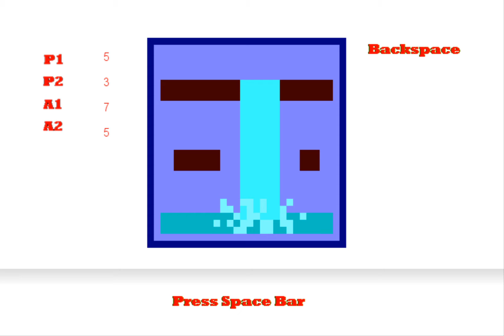Nov 2009 - 10D - Medieval Combat Game - Water Ruins (3/5) (GM7)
Medieval Multiplayer Combat Game - Water Ruins
Free for All, Weapons: Sword, Fire and Bow & Arrow
Scorpion Hazards, Leprechaun Health Pickups
Lives: P1 = 5, P2 = 3, A1 = 7, A2 = 7
Player #2 wins this round
Nov 2009 (15 years old at the time)
Own work using Game Maker 7 while in 10D, St Bernards College